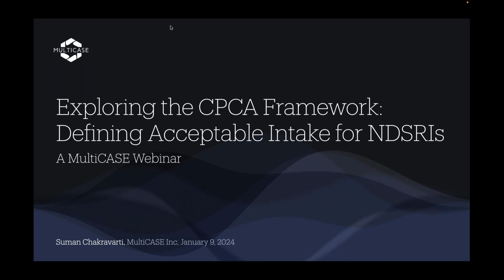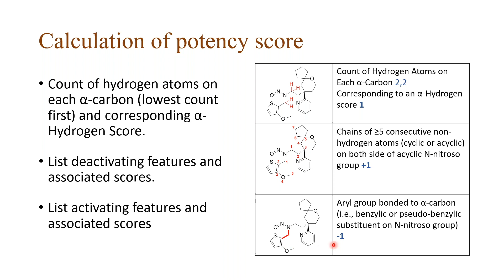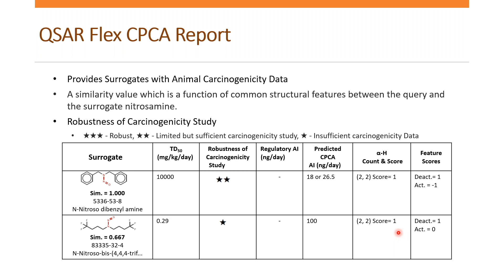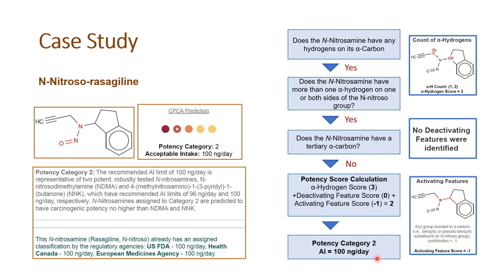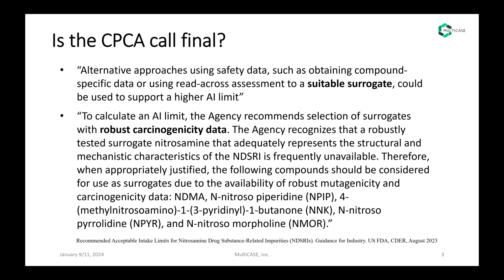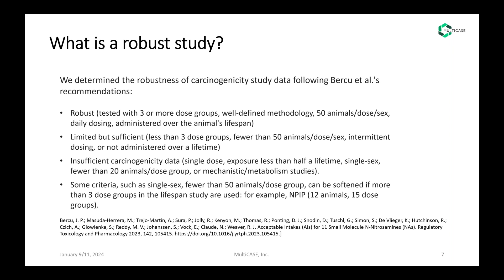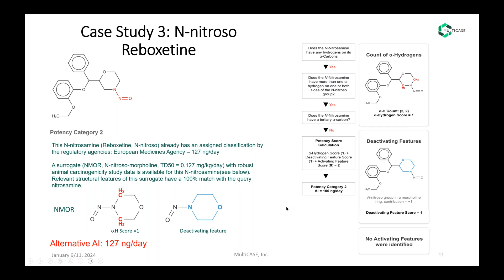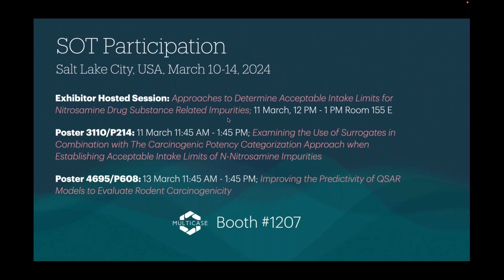Exploring the CPCA Framework: Defining Acceptable Intake for NDSRIs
Recent guidance documents from the EMA and FDA introduced the ‘Carcinogenic Potency Categorization Approach (CPCA)’, which given the absence of data, serves as a tiered, structure-based predictive framework for establishing acceptable intake (AI) limits for NDSRIs.
Join us for a comprehensive analysis of the CPCA, which will examine the framework's scope, background, and practical applications through the CPCA prediction module in QSAR Flex. Case studies highlighting the derivation of alternative acceptable intake (AI) limits via surrogates or leveraging other qualified safety data will be presented, offering a detailed look at the scientific rationale behind second-tiered, non-CPCA predictions.

Topics & Speakers:

1. Intro to CPCA Framework within QSAR Flex - Suman Chakravarti, MultiCASE
2. Case studies using CPCA prediction module and surrogates with carcinogenicity data in QSAR Flex, including other considerations to offer a rationale for alternative acceptable intake (AI) limits - Alejandra Trejo-Martin, Gilead Sciences
3. Effect of surrogates with robust carcinogenicity data on establishing the acceptable intake limit for NDSRIs - Roustem Saiakhov, MultiCASE